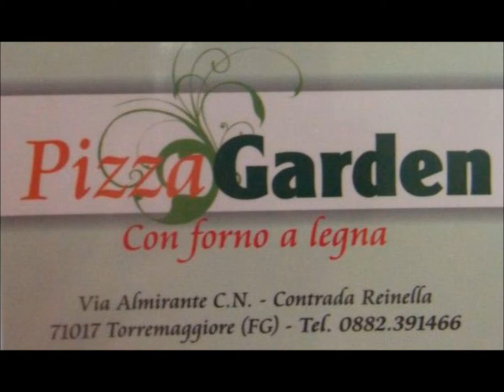PIZZA GARDEN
PIZZERIA FORNO A LEGNA